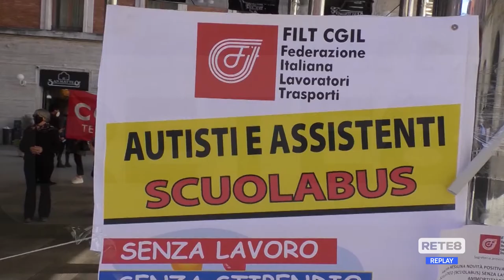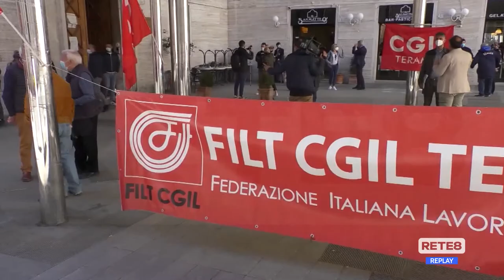Trasporto Scolastico - Lavoratori precari, le rassicurazioni del Ministero